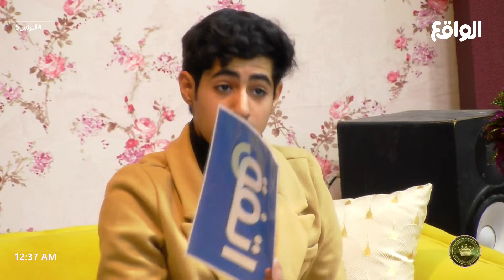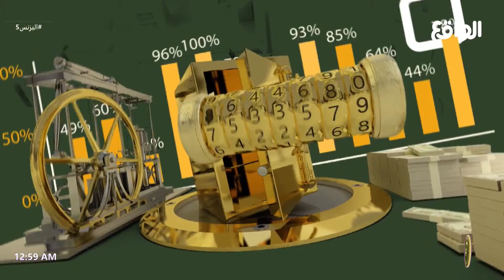فقرة أتفق أختلف | عزيز المحمد